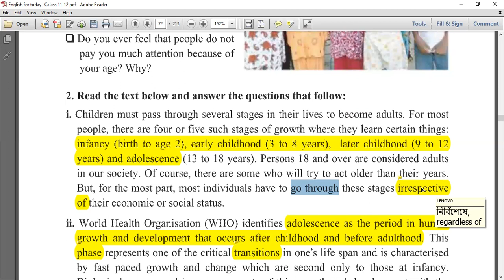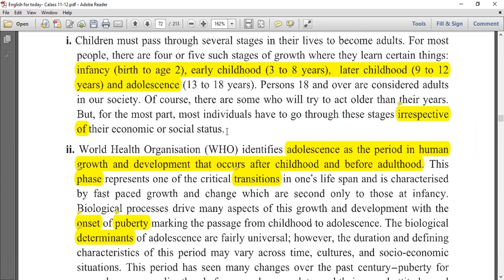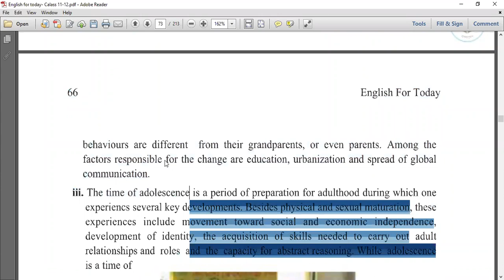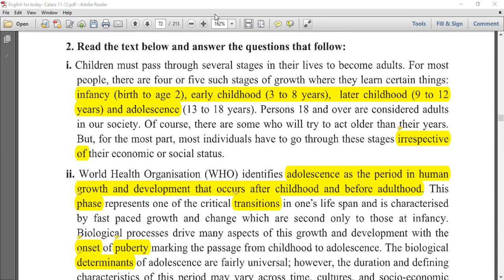The Strom and Stress at Adolescence | Unit- 06 l Lesson 01 (part-01)